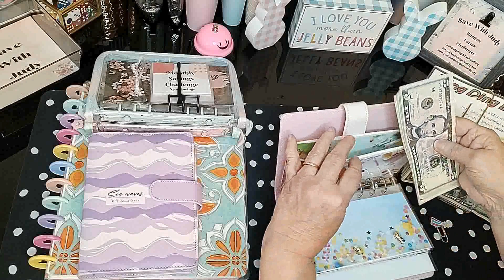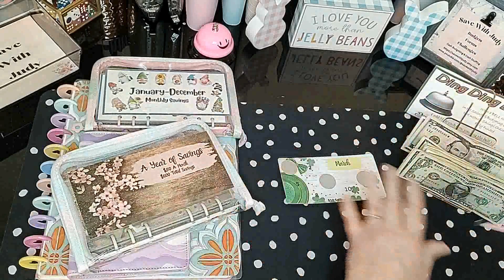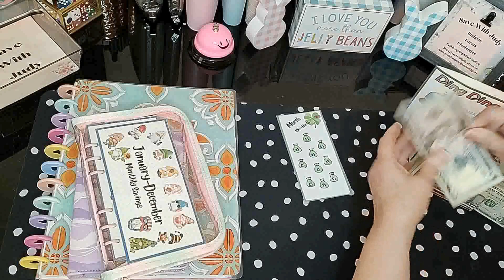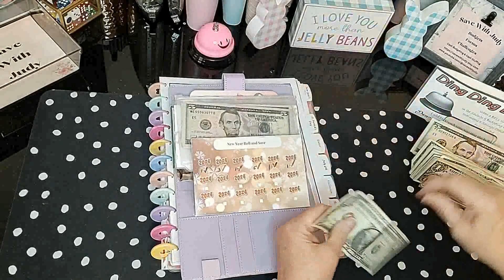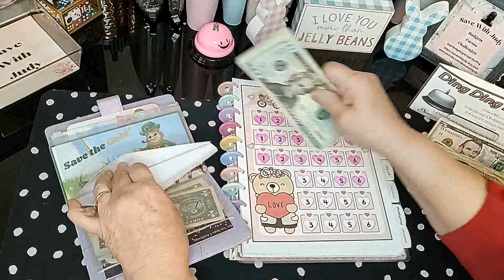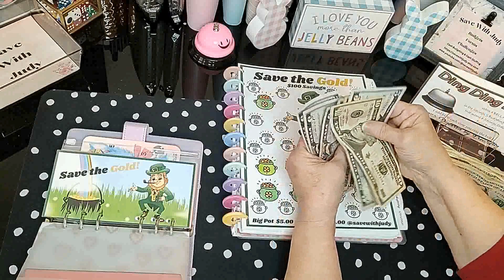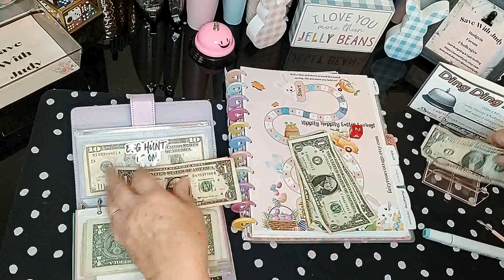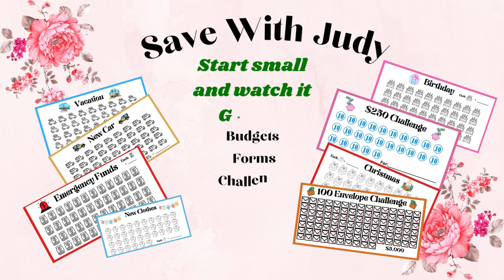Cash Stuffing | Savings Challenges | Holiday, Monthly, and Birthday Binder Cash Stuffing!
Please check my playlist for savings challenges, grocery hauls, and tips on saving money.

Youtube Hop Dashboard: @DonnaPoweredbyCreativity
Participating Channels:
Mushroom Paper Punch
Clear Zipper Pouches